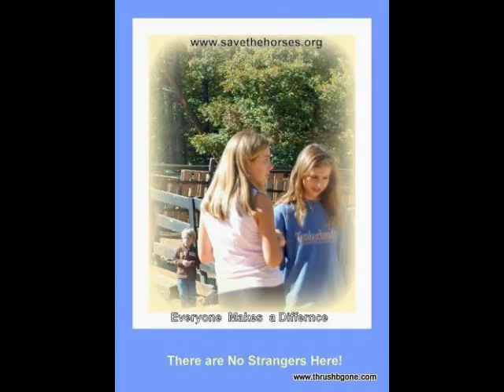Annual hay day at Save the horses 2012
Save the Horses Annual Hay Day 2012